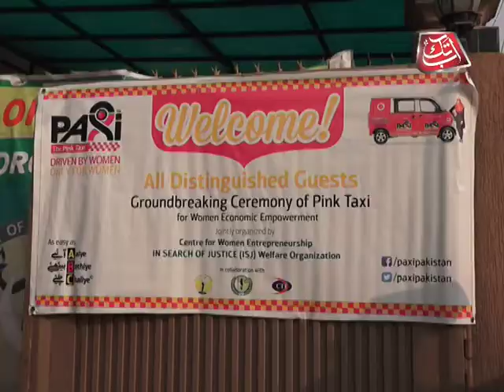Pink texi PKG ( Zeenat Khan & Muhammad Arif )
PINK TEXI For ONLY Female PKG BY Abb takk news Peshawar Bureau.